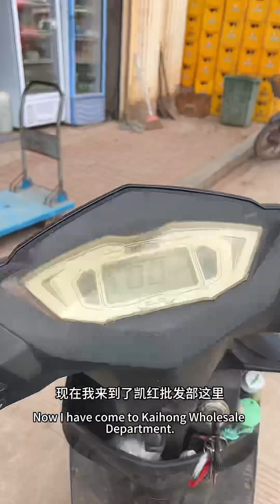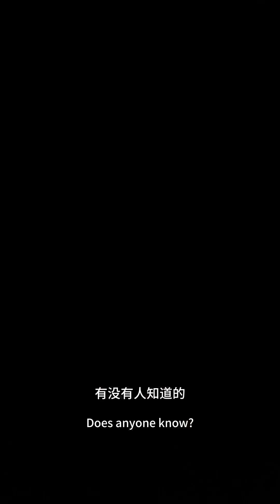在东南亚老挝🇱🇦磨丁经济特区的第144天日常之对账、老中医、剪视频、皇宫小吃、取快递、旅游服务、猪脚汤、爱上咖啡、铁皮房、按摩#东南亚